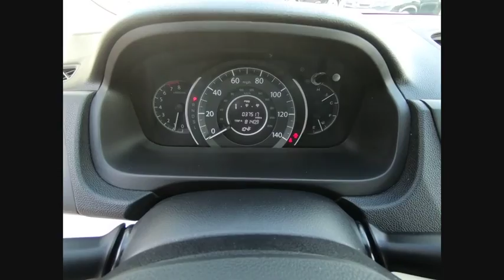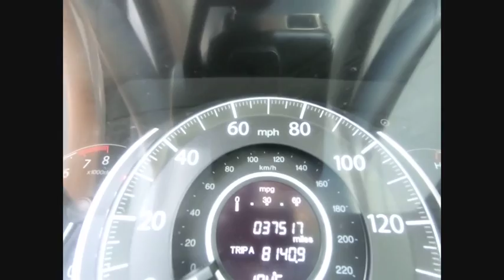2016 Honda CR-V Oak Lawn IL PLC9216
2016 Honda CR-V LX

**2016 Honda CR-V LX AWD** Gray 2.4L I4 DOHC 16V i-VTEC AWD *One Owner-Clean Carfax*, *Back Up Camera*, AWD, ABS brakes, Exterior Parking Camera Rear, Traction control. brbrDeal with the best! Ed Napleton Honda of Oak Lawn-South Chicagolands # 1 Honda Dealer-Over 500 Vehicles in stock! Please Note: We strongly urge that you call us at the number listed (rather than emailing), and to definitely call us before you come in (just to make sure that we still have the vehicle that you are interested in) !!! We invite you to GOOGLE us as well, to see the many wonderful 5 STAR reviews we've earned !!! Reviews:br * Exceptional fuel economy compared to other crossovers; plenty of adult-sized room in both seating rows; more cargo capacity than most rivals; rear seatbacks fold flat at the tug of a lever; appealing roster of tech and safety features. Source: Edmundsbr25/31 City/Highway MPG Awards:br * 2016 IIHS Top Safety Pick+ (With Touring Model) * ALG Residual Value Awards * 2016 KBB.com Brand Image Awardsbr2016 Kelley Blue Book Brand Image Awards are based on the Brand Watch(tm) study from Kelley Blue Book Market Intelligence. Award calculated among non-luxury shoppers.  Kelley Blue Book is a registered trademark of Kelley Blue Book Co., Inc.